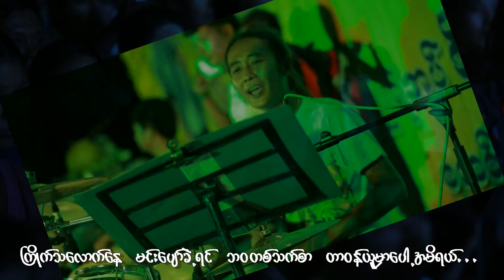သဟာအောင် - ကြိုက်သလောက်နေ [Official Lyric Video]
Song - Kyite Tha Lout Nay (ကြိုက်သလောက်နေ)
Artist - Tha Har Aung (သဟာအောင်)